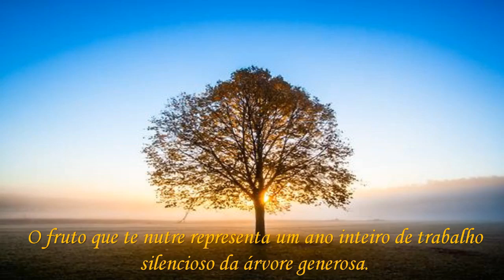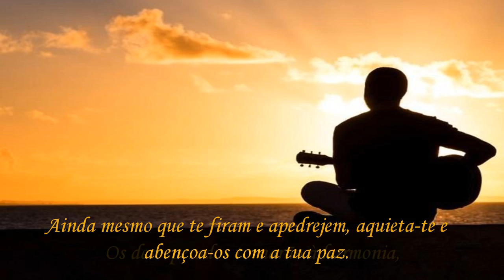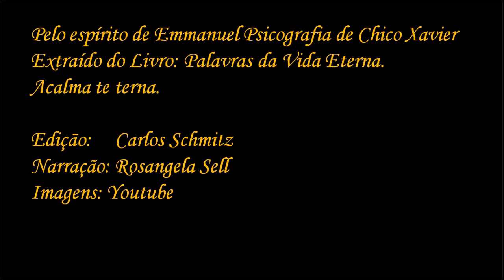Acalma e Espera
Programa: TV CEECAL
Tema: Acalma e Espera
Expositor: Rosangela Sell
Realização: CEECAL
Apoio: Centro Estudos Espírita Caminho da Luz CEECAL

A TV CEECAL tem o objetivo de Divulgação da Doutrina Espírita - Seguindo o lema "A maior caridade que você pode fazer para a Doutrina Espírita é a sua divulgação" aqui estamos levando a todos catarinenses e ao mundo os eventos aqui realizados, bem como o intercâmbio entre expositores da nossa de terra e de outros estados oportunizando a todos um pouco mais de informação e conhecimento do espiritismo.